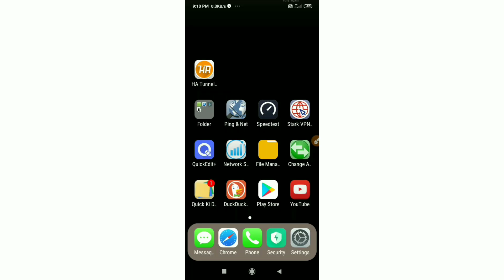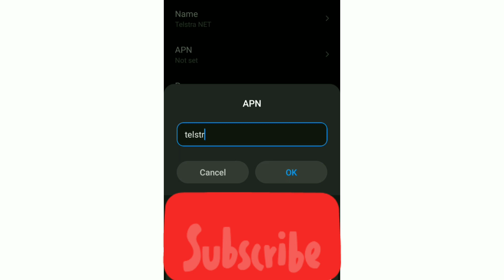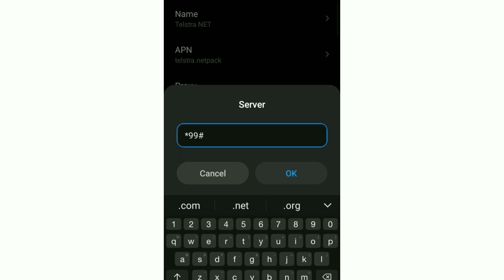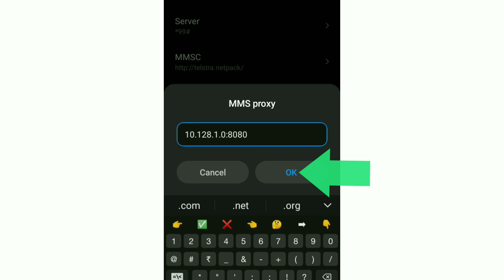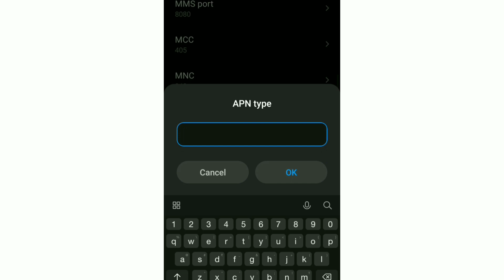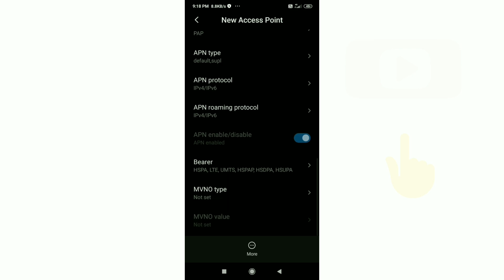Get 75 Mbps Plus 5G Speed Best Apn for Celcom Sim card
Hello Friends,
 ▶Android User's.
▶APN Settings for Android
1.▶Tap the [Settings] icon in the app list screen.
2.▶Tap [More...] from [WIRELESS & NETWORKS], and then tap [Mobile networks].
3.▶Tap [Access Point Names].
4.▶From the menu button, tap [Save]. Return to APN list screen and tap the created APN radio button. The setting is now complete.

 [NCS
❤mobile logo link click👇